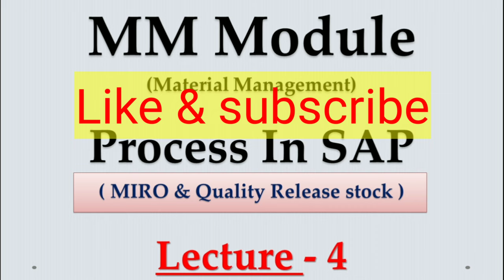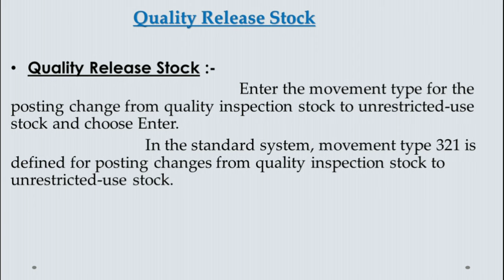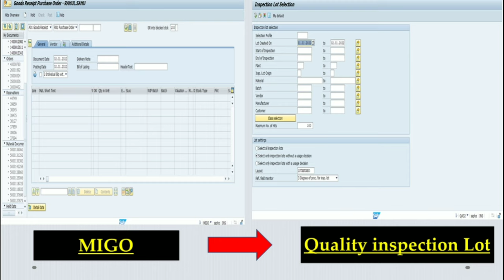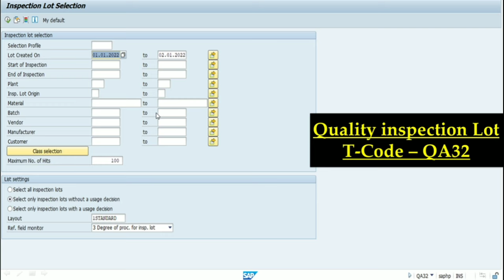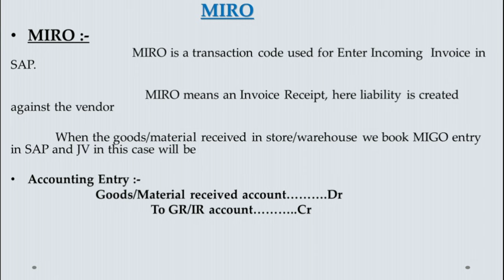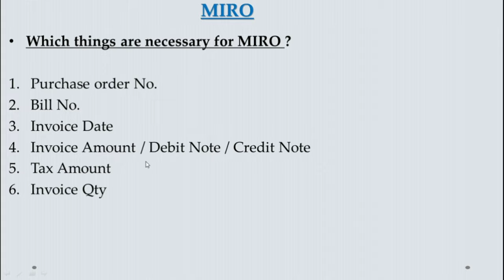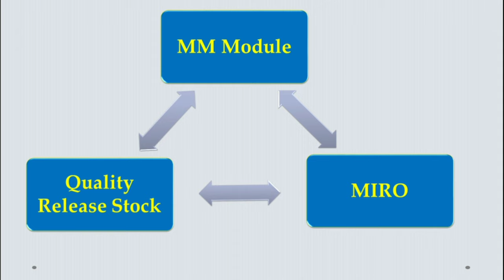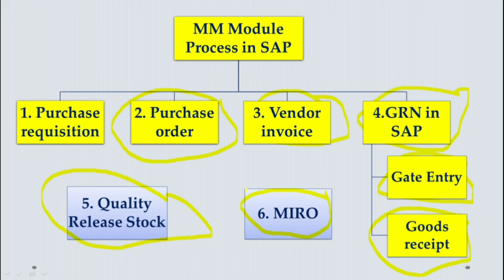MM Module process in SAP 4 : What is MIRO & Quality release stock in SAP : MM Module Lecture 4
What is MIRO & Quality release stock in SAP : MM Module process in SAP : Lecture 4

Quality Release Stock :-
      Enter the movement type for the posting change from quality inspection stock to unrestricted-use stock and choose Enter.
In the standard system, movement type 321 is defined for posting changes from quality inspection stock to unrestricted-use stock.

Which things are necessary to check the quality of goods?

1. Material and construction.
2. Weight and dimensions.
3. Color requirements.
4. Markings and labeling.
5. Packaging weight and dimensions.
6. Carton labeling requirements.
7. Packaging materials and assortment.

MIRO :-
           MIRO is a transaction code used for Enter Incoming  Invoice in SAP and Invoice Receipt, here liability is created against the vendor